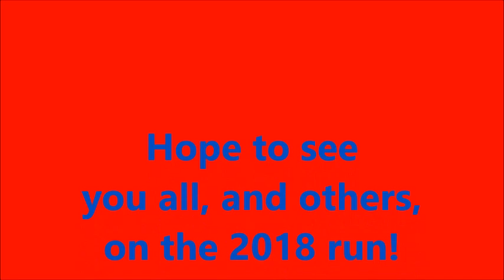Dorset & Somerset ride out 2017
This was the first ever sponsored ride organised by Devon Freewheelers in aid of the Dorset & Somerset air ambulance.
I was a grand day, numbers were deliberately keep low as it was decided to use this first run to iron out any possible teething troubles, so next year will be and even bigger event, I’m looking forward to it and seeing you all again along with others, thanks for supporting Devon Freewheelers in their task of raising funds for such a good cause.